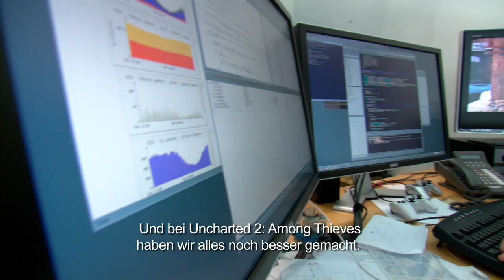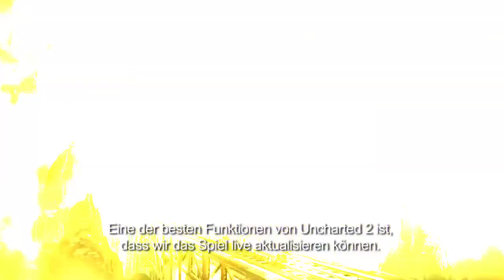Making Of: Uncharted 2: Among Thieves Part 5 - Online-Technology ( German Sub )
Ich konnte mit dem Multiplayer in Teil 3 mehr anfangen. Aber die Preise für die Bonus-Sachen. Junge... Ich sage nur 25 Cent für einen Ring für Sully...